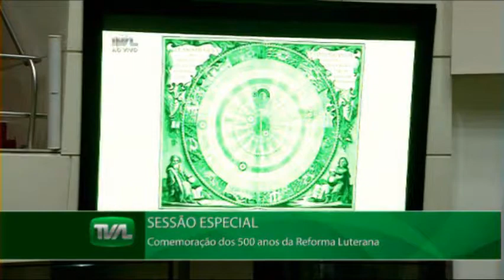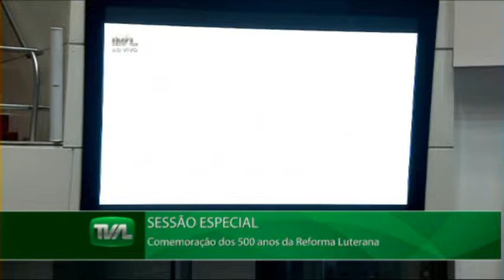Sessão Especial - Comemoração dos 500 Anos da Reforma Luterana - 16/10/17